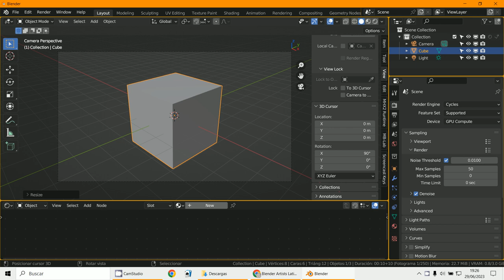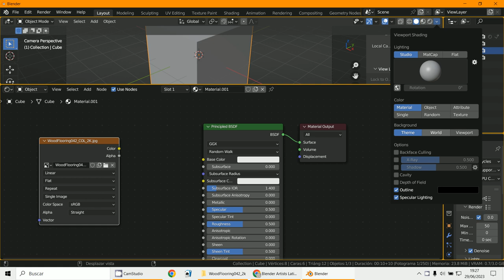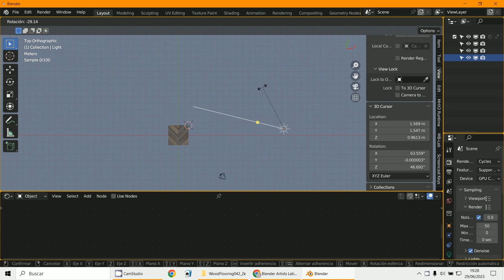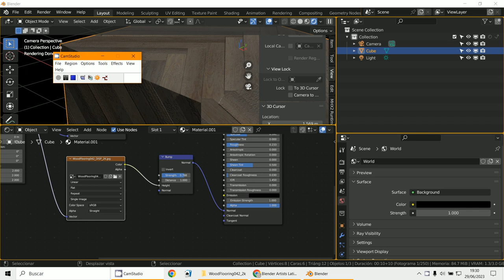Texturas Bump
3D Blender 3.6
Texturas
BUMP